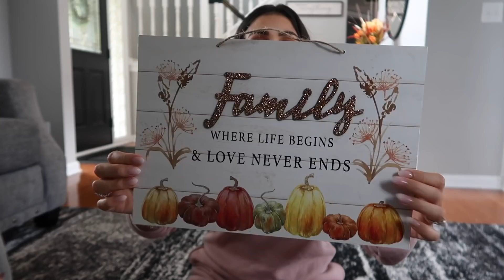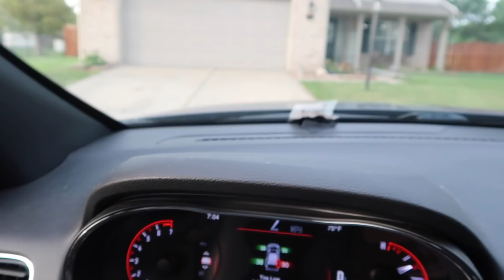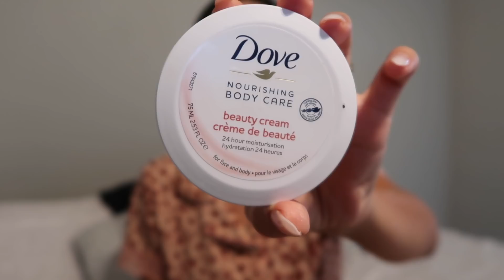Fall Haul + Hobby Lobby Run! Sharlene Colon